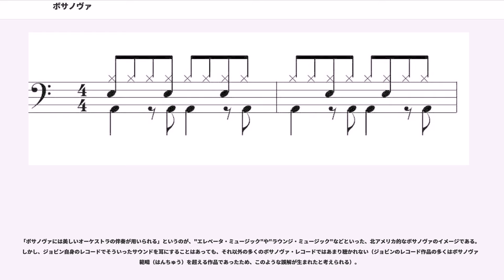ボサノヴァ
ボサノヴァ（、ボッサ・ノーヴァ）は、ブラジル音楽の様式（ジャンル）のひとつである。ボサノバと表記されることも多い。

 の とはポルトガル語で「新しい」、 とは「隆起、こぶ」を意味する。したがって とは「新しい傾向」「新しい感覚」などという意味になる。なお という語は、すでに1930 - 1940年代に黒人サンビスタなどがサンバ音楽に関する俗語として、他とは違った独特な質感をもつ作品を作る人に対して「あいつのサンバにゃボサがある」などと使い、それらの楽曲を などと呼んでいた。

1950年代後半、リオデジャネイロのコパカバーナやイパネマ（）といった海岸地区に住む白人「中産階級」の学生やミュージシャンたちによって生み出された。ブラジルでのヒットのきっかけは1958年にアントニオ・カルロス・ジョビン作曲、ヴィニシウス・ジ・モラエス作詞、ジョアン・ジルベルト歌・ギターによる“”（シェーガ・ジ・サウダージ、邦題：想いあふれて）のシングルレコードによってである。ただしこの時点ではボッサ・ノヴァという呼び名はまだ生まれていなかった。

サンバやショーロをはじめとするブラジルの伝統的な大衆音楽、特にサンバ・カンサゥン () を基に、中産階級の若者たちの求めていた心地よく洗練されたサウンド、「新しい感覚」のサンバとして成立した。ボサ・ノヴァをジャズの一種と見るなどさまざまな見方もあるが、少なくとも本来のボサ・ノヴァはサンバの一種であると定義される。その出現はブラジルのポピュラー音楽を革新し、その後世界中の音楽シーンに広がっていった。

なお一口にボサ・ノヴァといってもミュージシャンによってその作風は多様で、例えば公的には上記1958年の“”がボサ・ノヴァ第1号といわれるが、それより以前の1953年、ジョビン＆ヴィニシウス作品でジョニー・アルフが歌った“”（和題：心優しい青年）を真のボサ・ノヴァ第1号とする説もある。アルフの場合はジャズに影響された作風を持っているのが特徴で、ジョアン・ジルベルトなどとは明らかにスタイルが異なっていることが理解できる。

1964年にブラジルにおいてカステロ・ブランコ大統領による軍事政権が誕生すると、カエターノ・ヴェローゾやジルベルト・ジルなどのトロピカリア・ムーブメントなどにより、愛や自然を歌うものから体制を批判するものに変化していった。軍事政権は1964年から85年と、長期間に渡ってブラジルを支配した。

1950年代中期、リオデジャネイロに在住していた若手ミュージシャンたちによって創始された。ボサノヴァ誕生の中心となった人物として、作編曲家のアントニオ・カルロス・ジョビン（トム・ジョビン）、歌手でギタリストでもあったジョアン・ジルベルト、ブラジル政府の外交官にしてジャーナリストも兼ねた異色の詩人ヴィニシウス・ヂ・モライスらが挙げられる。

ボサノヴァの誕生には、ジョアンが幾日もバスルームに閉じこもってギターを鳴らす試行錯誤の末、それまでにないスタイルのギター奏法を編み出すことに成功したという逸話が残っているが、その際、変奏的なジャズや抑制された曲調のサンバであるサンバ・カンサゥン（1950年前後に発展した）、バイーア州周辺で発展したバチーダというギター奏法の影響は無視できない。彼を中心とするミュージシャンらの間で、1952年から1957年頃、ボサ・ノヴァの原型が形作られ、発展したものと見られている。

1958年、ジョビン作曲、モライス作詞の“” (想いあふれて) が、当時すでに人気歌手であったエリゼッチ・カルドーゾによってレコーディングされる。その際ジョアン・ジルベルトがバックのギターを演奏するが、エリゼッチの歌い方はジョビンやジルベルトが目指す音楽とはかけ離れたものであった。そこで同年ジョビンがレコード会社を説得してジョアン・ジルベルトが歌う同曲が録音、発売されボサ・ノヴァ・ブームの幕開けとなる。

音楽のジャンルとしての「ボサ・ノヴァ」という言葉が生まれたのは、ジョアン・ジルベルトやナラ・レオンのアパートに集まる他のアマチュア・ミューへジシャンが参加した、大学でのコンサートである。誰が書いたかは不明だがそのコンサートの告知として掲示板に書かれた言葉が若者達の間で広まったとされる。

1959年には、1957年にジョビンとモライスが古代ギリシャのオルペウスの神話を題材にして企画した劇を元にしたブラジル・フランス合作映画「黒いオルフェ」（マルセル・カミュ監督）の劇中曲として多くのボサノヴァ...